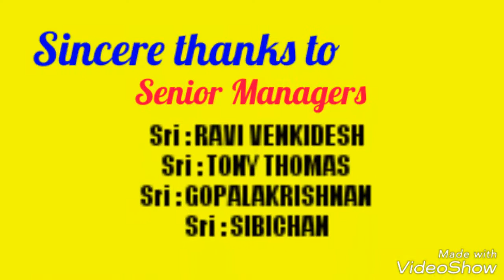"AMBANADU HILLS-ARANDEL "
Natural beauty of my native place Ambandu Estate,arandel division